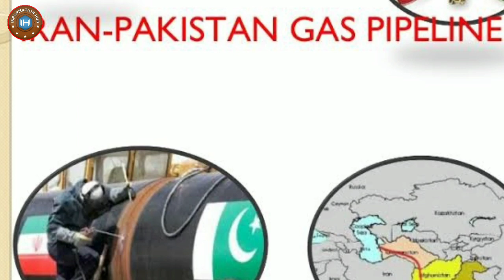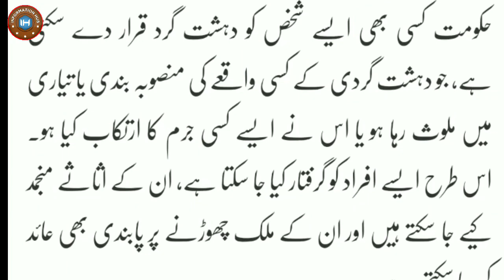Trump Big Announcement...!!!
Doston Aaj ki Video Main Aapko Batao ga K Trump Ny Bara Elan Kr Diya.. Agr Video Pasnd Aaye to Like Aur Share zror kijye Ga and Thanks for your Support Love...!!!